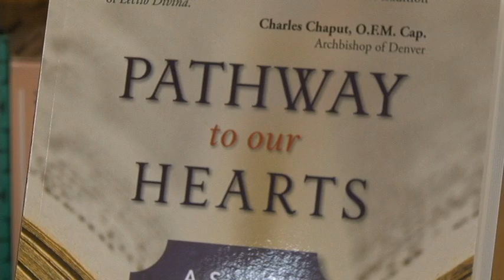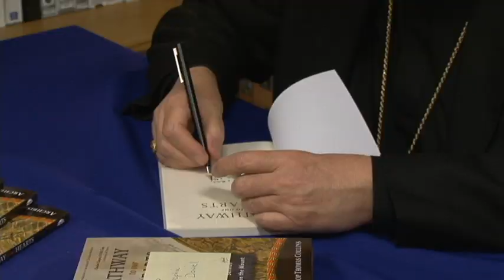Pathway to Our Hearts - A Book by Archbishop Thomas Collins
Interview with Archbishop Thomas Collins on the launch of his new book, Pathway to Our Hearts